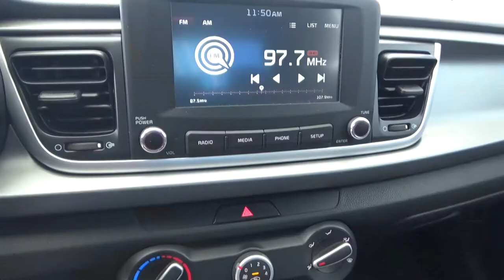Kia / Rio / 2020 - 2309